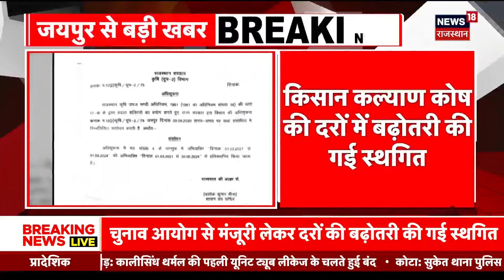Lok Sabha Election 2024 : PM Modi की हुंकार से 25 सीटों पर बढ़ेगा BJP का दबदबा | CM Bhajanlal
Lok Sabha Election 2024: लोकसभा चुनावों में राजस्थान के प्रत्याशियों की कैंपेनिंग में सबसे बड़ा फैक्टर प्रधानमंत्री नरेंद्र मोदी को बताया गया है। राजस्थान में बीजेपी इस फैक्टर को भुनाने के लिए 5 अप्रैल से पीएम की बड़ी रैली है..